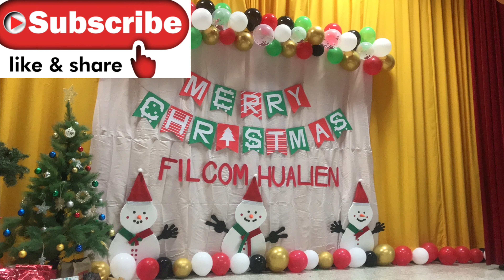DIY SNOW MAN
HOW TO MAKE  SNOW MAN IN CHEAP MATERIAL
CHRISTMAS DECOR